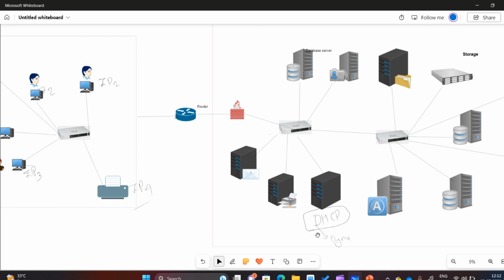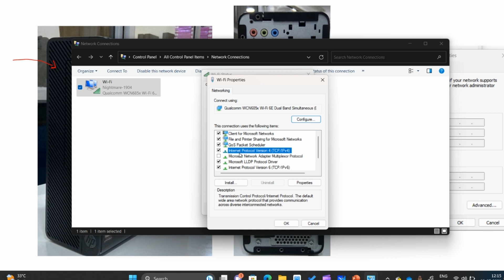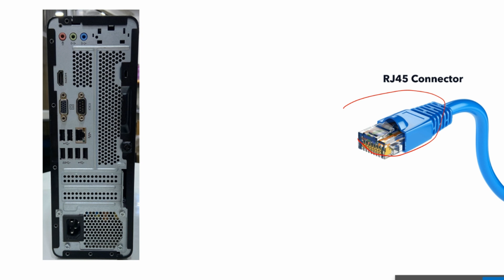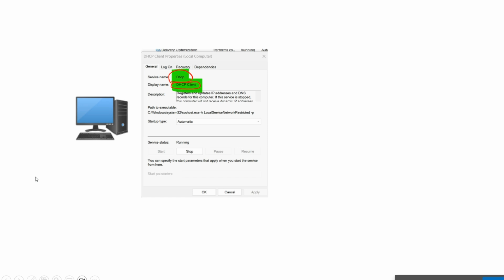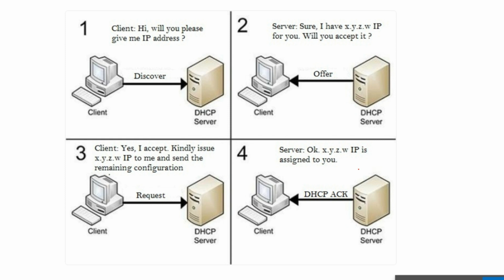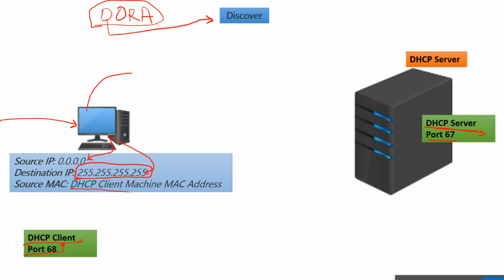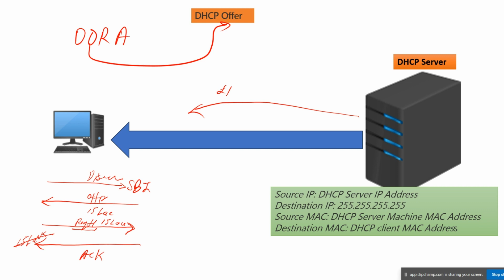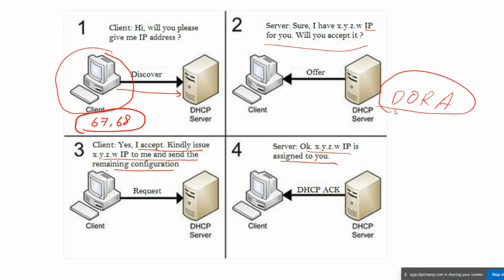What is DORA Process in DHCP | EP - 01 | Part -1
In this video, we dive into the fascinating world of network protocols and explore the DORA process in DHCP (Dynamic Host Configuration Protocol). DHCP plays a crucial role in automatically assigning IP addresses and configuring network parameters for devices.

Join us as we break down the DORA process step by step:

Discover: We start by understanding how devices connect to a network and initiate the DHCP process. Discover messages are sent out, seeking an available IP address.

Offer: Learn how DHCP servers on the network respond to Discover messages with DHCP Offer messages. Discover the key information included in these messages, such as available IP addresses and other configuration details.

Request: Once an offer is received, devices select one of the offered IP addresses and send a DHCP Request message, specifically requesting that address from the DHCP server.

Acknowledge: Explore the final stage of the DORA process, where the DHCP server acknowledges the device's request with a DHCP Acknowledge message. Discover how this message confirms the assignment of the requested IP address and provides additional configuration information.

Understanding the DORA process is crucial for network administrators, IT professionals, and anyone interested in the workings of DHCP. Watch this video to gain a comprehensive understanding of DHCP and its DORA process.

Timestamps:
0:00 - Introduction
0:25 - Why DHCP is Required?
3:35 - DHCP Topics for upcoming videos
4:17 - Client Machine requirement to work with DHCP
12:40 - DORA Process
7:30 - Conclusion